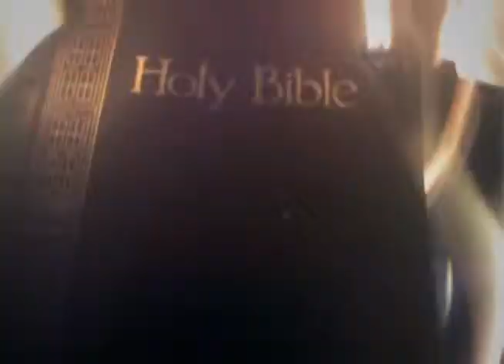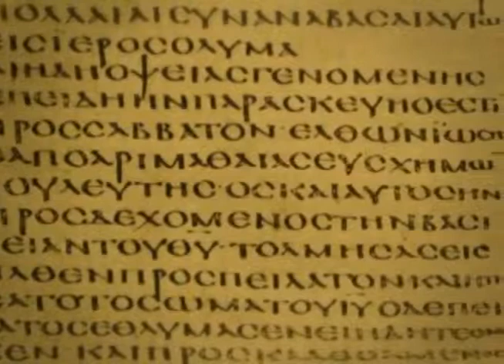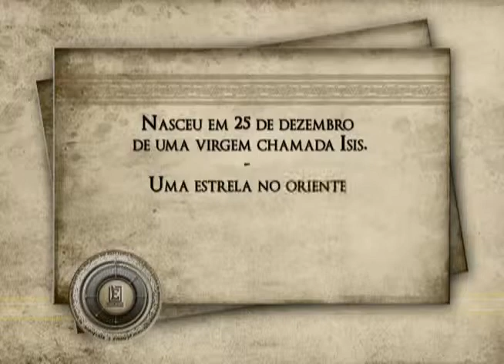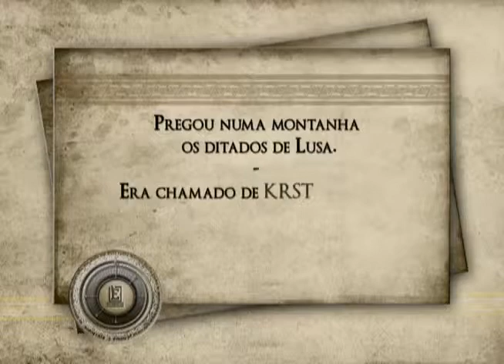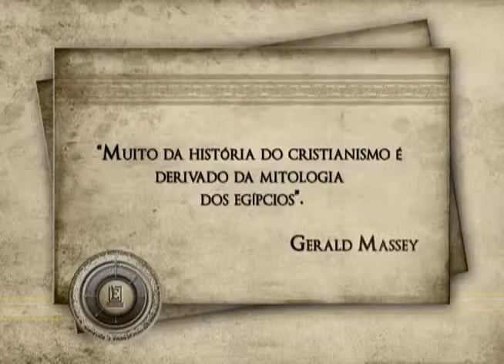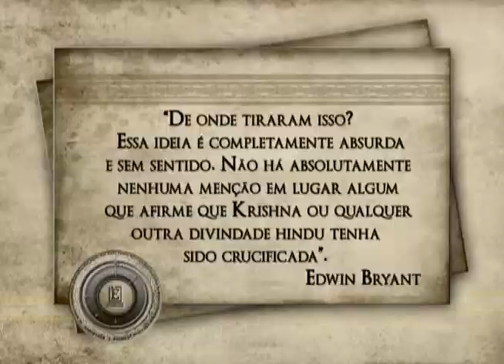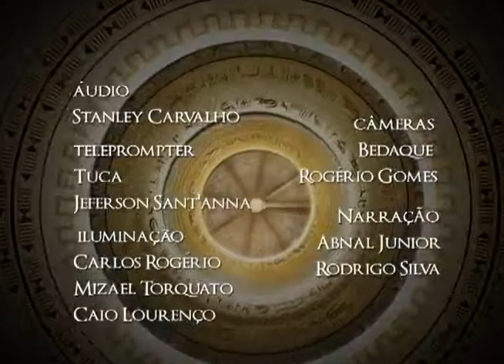Evidências - Seria Jesus um Plágio, 2012